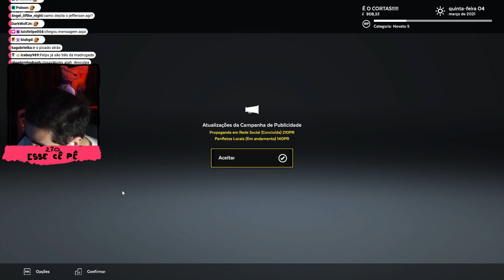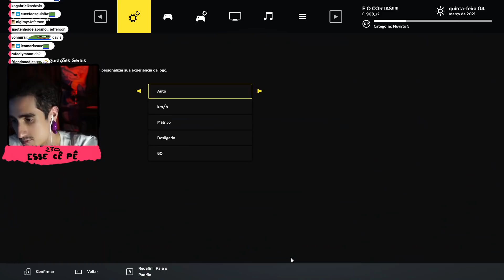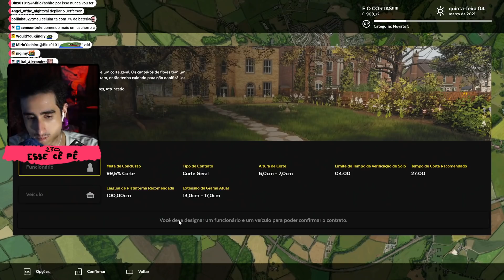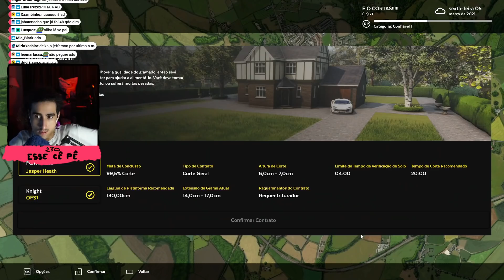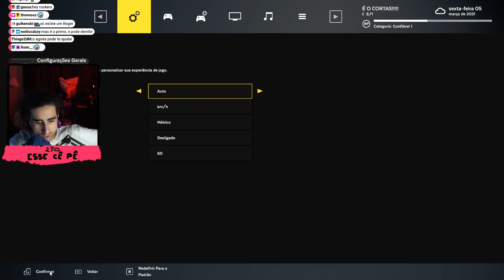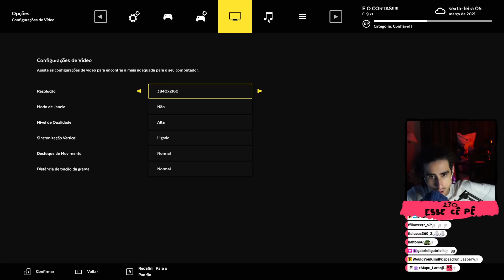Felps APARANDO GRAMA em Lawn Mowing Simulator | #2